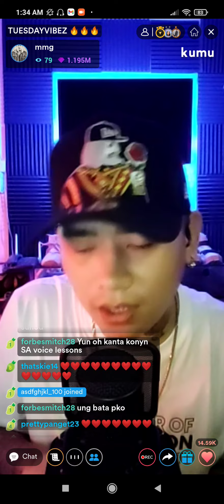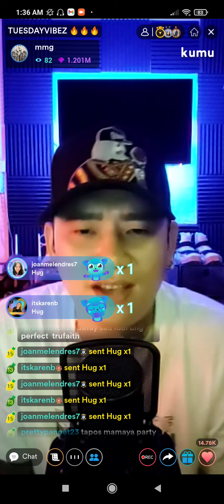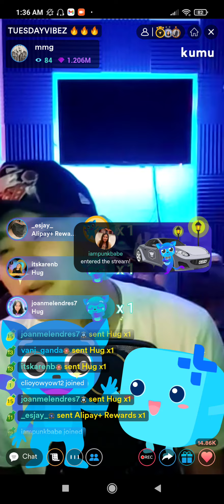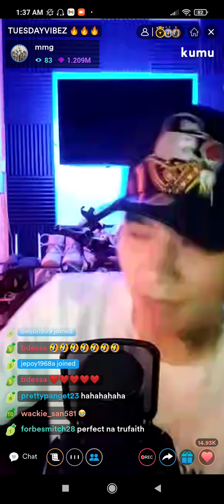Don't Fade Away cover by Mark Michael Garcia